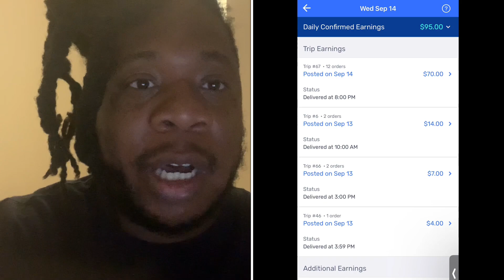MULTI APPING CHALLENGE DAY 8 EMPOWER RIDESHARE WALMART SPARK DOORDASH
Can I get out of this rental? Can I buy a used car??? Doordash Walmart spark Grubhub instacart Empower Rideshare.